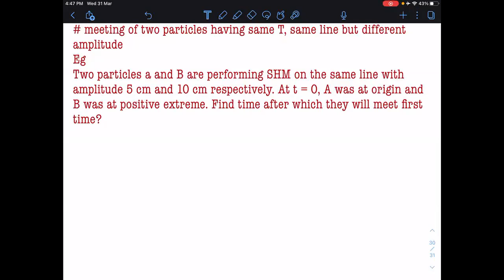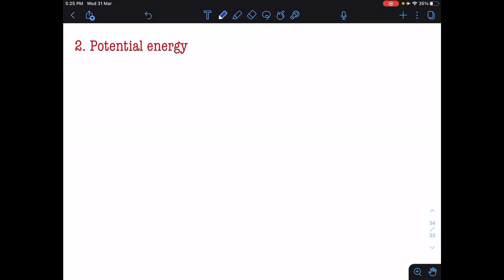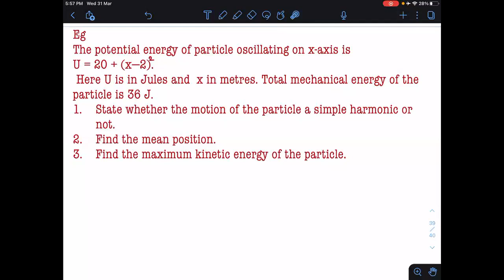4. Question on Phasor Diagram I Energy In SHM